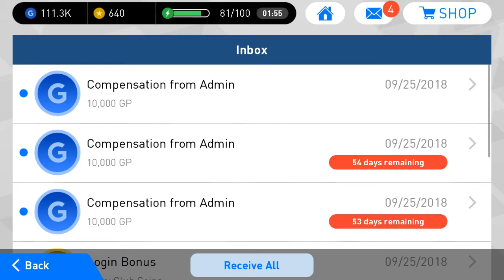PES 2018 ANDROID GAME PLAY